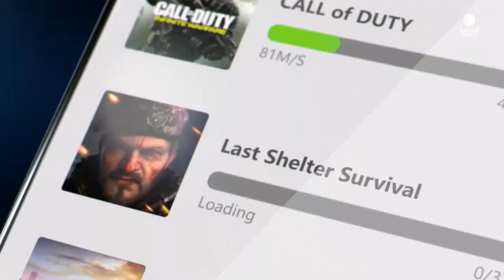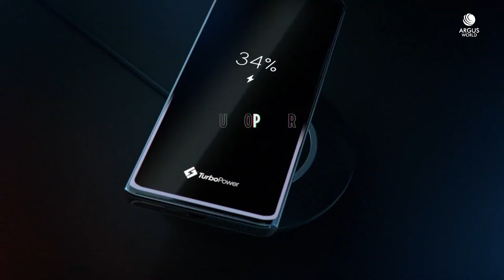Motorola Edge Plus Trailer Introduction Official Video HD #2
Motorola Edge Plus Trailer Introduction / Promotional Video Commercial HD. Motorola Edge+ 5G Features Trailer Commercial TVC AD. Motorola Edge Plus 2nd Trailer